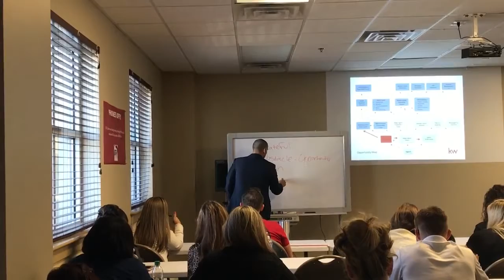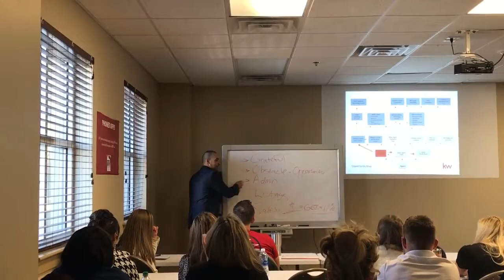Keller Williams Fayetteville Team Meeting 10-2017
"If you know me, you know I like acronyms" - Ruben Garcia
At this Team Meeting at Keller Williams Fayetteville, I explain the meaning of G.O.A.L.S.